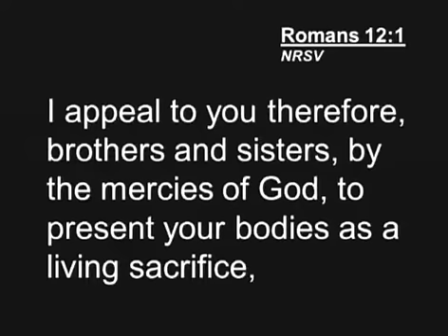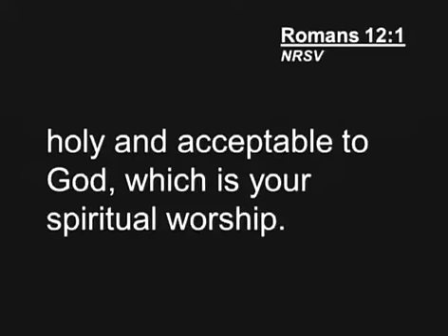"Sandals, Candles, and Scandals: Boring Worship" | Sandia Presbyterian Church | August 12, 2012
"Sandals, Candles, and Scandals: Boring Worship" - Psalm 100, Romans 12:1-2
Rev. Doug Hucke